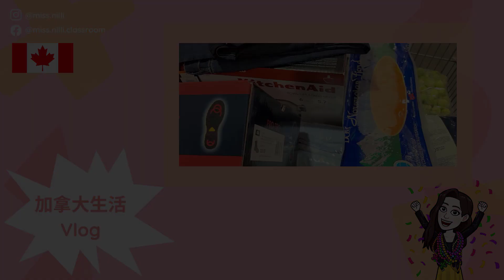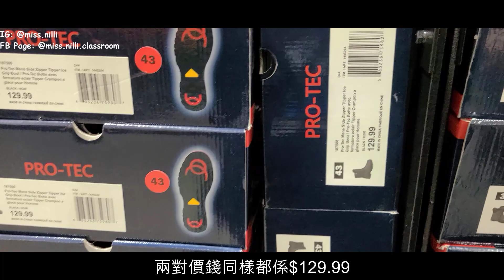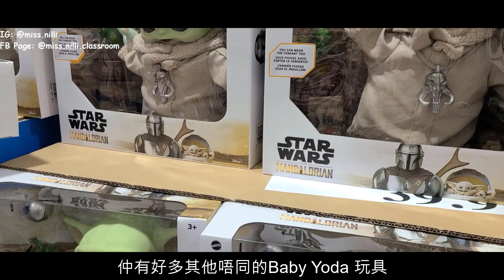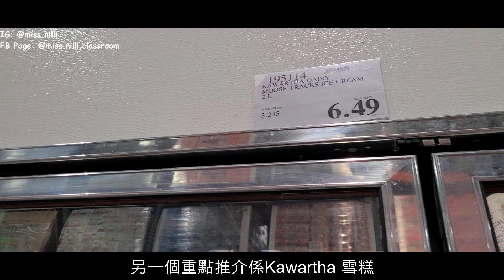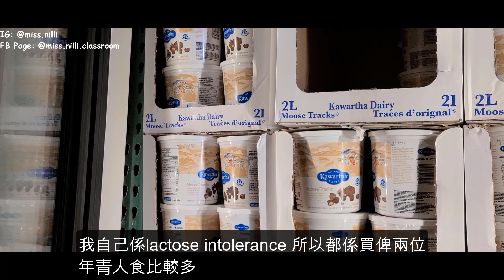(粵)【加拿大生活Vlog】(開字幕) Vlog - 與家中年青人行街街| 竟然在Costco 買成$800 | 帶大家睇有鞋釘雪靴 | 仲有去Baby Yoda Paradise [加拿大生活必看]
【關於Video】
前幾日同年青人去行Costco, 竟然大出血, 買左800幾蚊野。正值聖誕, 都帶大家去睇下有咩特別野買。入面仲做緊有釘雪靴的Promotion.

80後, 加拿大安大略省註冊教師 (OCT)